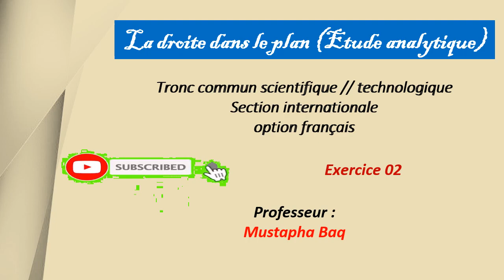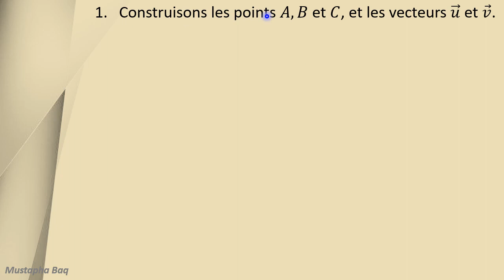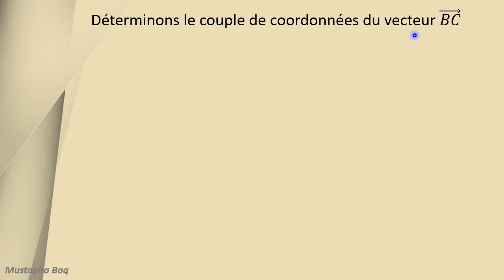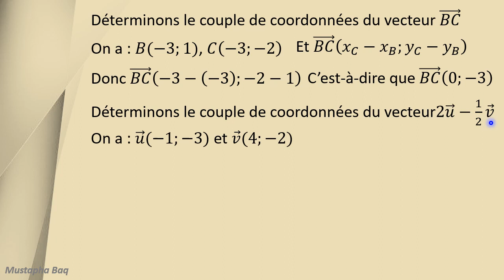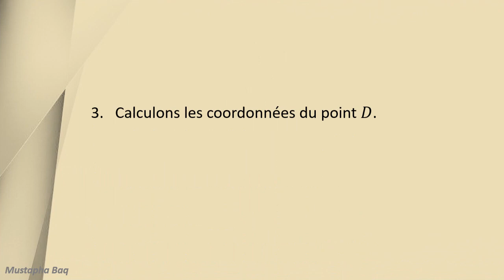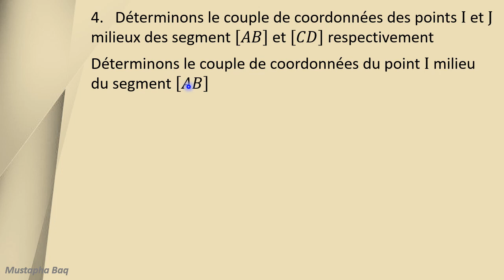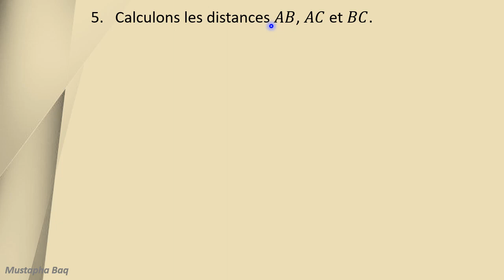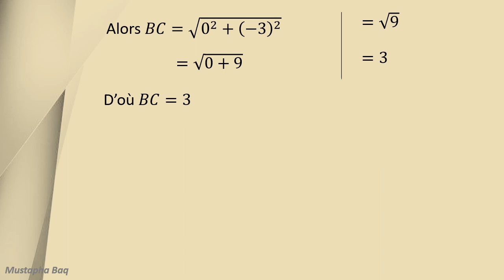التمرين 02 المستقيم في المستوى